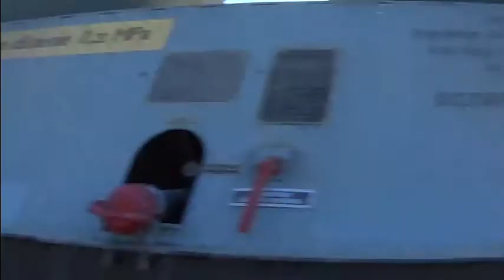2022.07.12 Akcja Nowogród Bobrzański XXII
Witam serdecznie i zapraszam do obejrzenia składanki z Bieniowa oraz Nowogrodu Bobrzańskiego.
Dziś przedstawiam wjazd ST44-1221 od strony Żagania (D29-275) do Bieniowa oraz wyjazd z Bieniowa do Nowogrodu Bobrzańskiego.
Także został zarejestrowany przejazd przez most na Bobrze a kończąc klip ujęty powrotny luzak opuszczający stację Nowogród Osiedle.
Poniżej czasy do poszczególnych ujęć:
0:15 – Żagań - Bieniów (Złotnik)
1:50 – Bieniów
2:55 – Bieniów
3:40 – Bieniów - Nowogród Osiedle
5:40 – Nowogród Bobrzański (rz. Bóbr)
8:05 – Nowogród Bobrzański (most na rz. Bóbr)
9:10 - Nowogród Osiedle